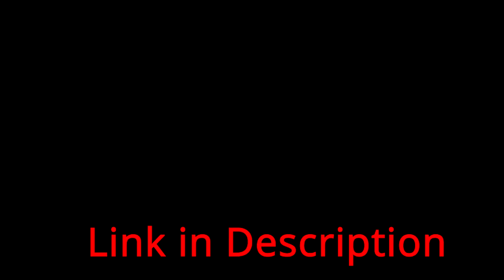I will record a quality voiceover, british or american female accent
𝐓𝐡𝐚𝐧𝐤𝐟𝐮𝐥𝐥𝐲, 𝐈 𝐚𝐦 𝐬𝐭𝐢𝐥𝐥 𝐰𝐨𝐫𝐤𝐢𝐧𝐠 𝐝𝐮𝐫𝐢𝐧𝐠 𝐭𝐡𝐞 𝐂𝐎𝐕𝐈𝐃-𝟏𝟗 𝐏𝐚𝐧𝐝𝐞𝐦𝐢𝐜. 𝐒𝐭𝐚𝐲 𝐬𝐚𝐟𝐞!

I will happily record for you a voiceover script in my authentic British or my standard American accent. I record in a professional studio and work as a full time voice actor.

Orders are delivered on time or early in 72 hours guaranteed, often sooner. For 24 hour delivery, please add Extra Fast. You will receive your project within 24 hours and move to the top of my queue.

I have 17+ years of experience on all project types including phone systems, explainer videos, radio commercials, podcasts, corporate training, audiobooks, childrens stories and many more.

voice over,
voice acting,
voicebunny,
voice over artist,
voice over online,
voice talent,
fiverr voiceoverpete,
voice artist,
fiverr voice over,
voiceoverpete fiverr,
voice over talent,
voice over actors,
funny voice overs,
voice acting website,
hal douglas,
voice over services,
voice over wikia,
voice over agents,
voice over recording,
voice acting online,
voiceoverpete twitch,
morgan freeman voice over,
voice over video,
voice over narration,
voice over website,
spanish voice over,
top voice actors,
fiverr voice over pete,
voice over studio,
come dine with me voice over,
x factor voice over,
professional voice over,
adr voice,
voiceoverpete fortnite,
french voice over,
voice reel,
voice narration,
freelance voice over,
swedish voice over,
voice over pete fortnite,
cartoon voice over,
female voice over,
getting into voice acting,
commercial voice over,
ralph ineson voice over,
english voice over,
famous voice over actors,
voice over companies,
salvage hunters voice over,
voice talent online,
male voice over,
voice acting gigs,
advert voice over actors,
the circle voice over,
craigslist voice over,
upwork voice over,
funimation voice acting,
redd pepper voice over,
apa itu voice over,
voice over recording studio,
voice over reel,
voice over gigs,
voice over talent websites,
commercial voice,
voice over representation,
cheap voice over,
voice over sites,
radio voice over,
vo voice over,
fiverr voice actor,
best voice over actors,
voice over voice actor,
commercial voice over actors,
craigslist voice over needed,
the voice over,
best voice over,
voice acting sites,
voice over demos,
adr voice over,
tia texada voice over,
paul turner voice over,
freelance voice acting,
voice over studio near me,
voice acting for dummies,
animaker voice over,
craigslist voice needed,
liev schreiber voice over,
hindi voice over,
audacity voice over,
voice acting near me,
top voice over agents,
channel 4 voice over,
voice acting for beginners,
vo studio,
voice acting 101,
animation voice over,
dacia voice over,
covoco voice over,
ninja voiceoverpete,
female voice over talent,
the art of voice acting,
voice over actors websites,
abs cbn voice over,
hindi voice over artist,
voice over creator,
craigslist voice talent,
voice over business,
twitch voiceoverpete,
source connect voice over,
voice over home studio,
redd voice over,
male voice over talent,
voice talent now,
automated voice over,
voice acting agents,
freelance voice over artist,
voice over actor bitlife,
female voice over artist,
infomercial voice over,
female voice actor,
voiceover123,
british male voiceover,
voice over industry,
voice123 cost,
voices voice over,
vox voice over,
doing voice overs,
lofty voice over,
elearning voice over,
moneysupermarket voice over,
dutch voice over,
animation voice acting,
polish voice over,
bitlife voice over actor,
voice acting studio,
bob worthington voice overs,
sports voice over,
voice over reddit,
animation voice talent,
celebrity voice overs tv commercials,
voice over needed,
vo recording,
aussie voice over,
thai voice over,
the voice over company,
voice over screenplay,
funny cartoon voice overs,
trailer voice over,
ed hopkins voice over,
voice over artist website,
audiobook voice over,
brian lee voice over,
xfinity commercial voice actor,
peter baker voice actor,
craigslist voice talent needed,
voice over inhuren,
amazon voice over,
professional voice over artist,
ccc voice acting,
voice over podcast,
bill dewees voice over,
hindi voice over artist for discovery channel,
mark elliott voice over,
arabic voice over artist,
ashton smith voice over,
male voice talent,
voice acting reel,
fiverr voice,
voiceoverpete price,
john leader voice over,
andy roth voice over,
voice over recording services,
ivr voice over,
spanish voice over services,
automatic voice over,
marc scott voice over,
a voice over,
celebrity voice over,
peter dickson voice over,
voice over price,
peter dixon voice over,
voice over news,
craigslist voice over talent needed
audio voice over
animation voice
national geographic voice over
reddit voiceoverpete
british female voice over
voice over body shop